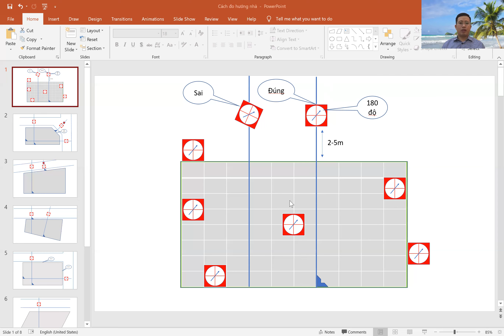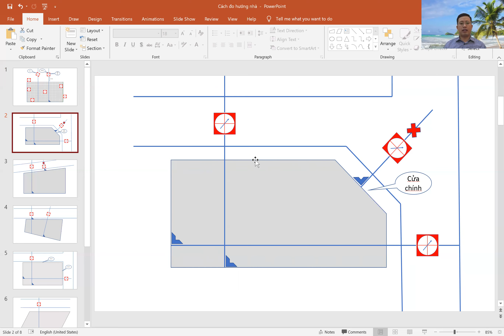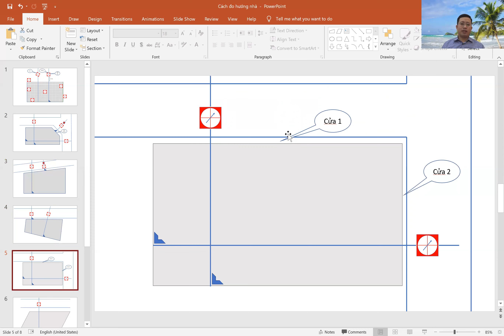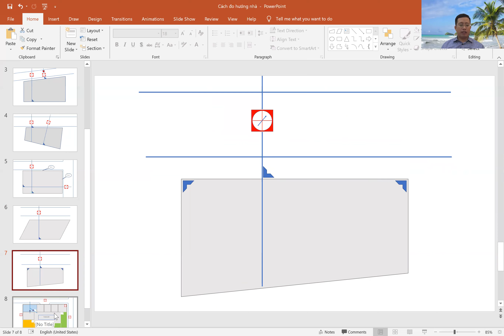Hướng dẫn sử dụng la bàn đo hướng nhà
Cách xác định tọa hướng dương trạch
Cách đo hướng nhà mặt đất
Cách đo hướng nhà chung cư